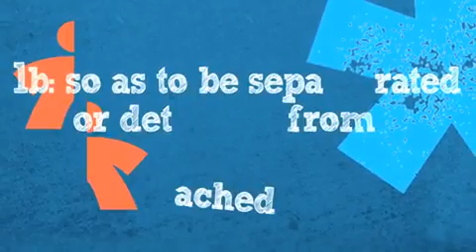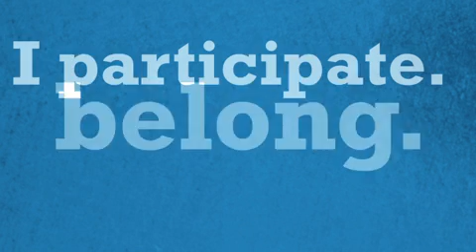Ministry with the Poor